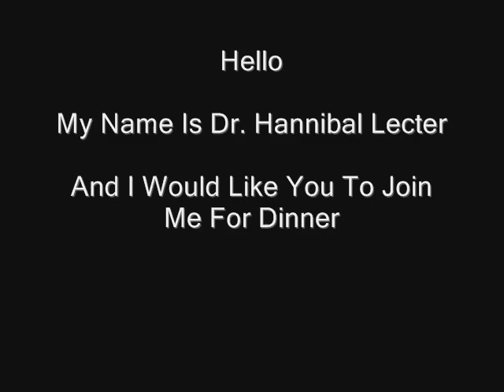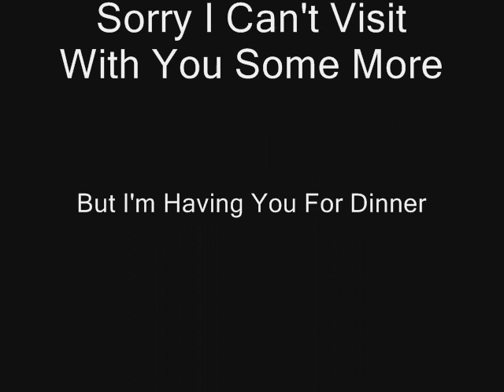Hannibal Lecter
Hello, my name is Doctor Hannibal Lector and I would  love for you to join me for dinner.